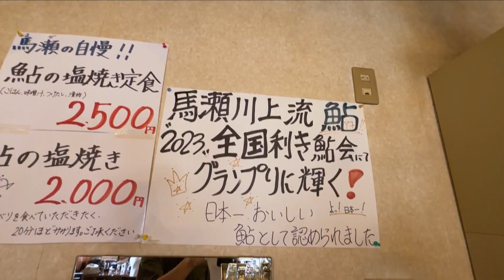【旬咲く日和】岐阜・馬瀬川 マイナスイオンを浴びまくる沢のぼりツアーと旬の絶品食材！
気象予報士の山田修作さんが、東海地方の〝旬〟を探すシリーズ企画。
今回は、岐阜県下呂市の渓谷で、大人気の「沢のぼり」に挑戦！舞台となるのは、下呂温泉から車で約30分の馬瀬地区。
滝から流れ落ちる水しぶきを全身に浴びながら、岩を登り、神秘の絶景を目指す。
また、馬瀬川の旬の恵みにも感動。〝日本一〟に輝いたその食材とは？

●ドデスカ！